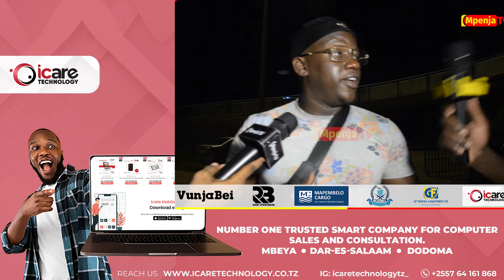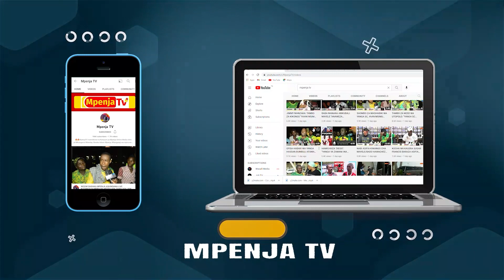PETER BANDA BADO ANASOMA?/HUYU MC PETIT HAISHIWI MAMBO/HEBU MSIKIE HAPA.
🔥🔥🔥Leo May 14, Ni Robo Fainali Ya Kombe la Shirikisho la Azam Sports Ambapo Simba SC Mabingwa Watetezi Wanaminyana na Pamba FC katika Uwanja wa Benjamin Mkapa Dar es Saalam
Mshindi wa Mchezo Huu Ataminyana Na Yanga SC Katika Hatua Ya Nusu Fainali Na Kama Simba Akifuzu Basi Dabi Ya Kariakoo Itashuhudiwa

Mpenja TV Tuko Uwanja wa Benjamin Mkapa Kukusogezea Kila Nukta ya Jambo Linalochomoza Kutoka Hapa 🔥🔥